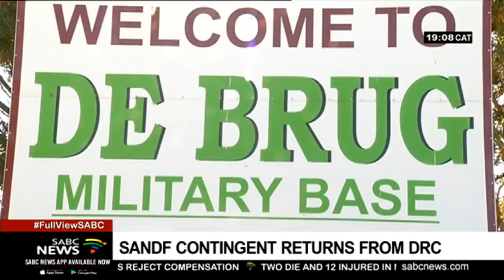SANDF troops complete UN's peacekeeping mission in the DRC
There were tears and jubilation in Bloemfontein when the SANDF welcomed a troop contingent back from the troubled Democratic Republic of Congo. The mission is sanctioned by the United Nations as part of keeping peace operations.